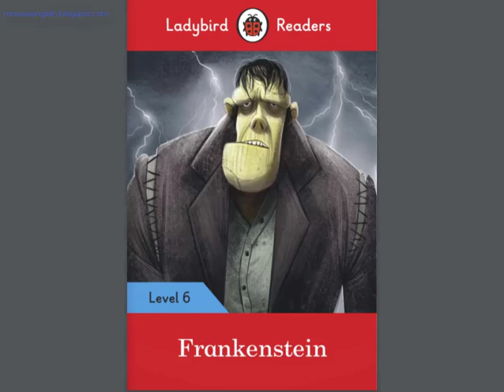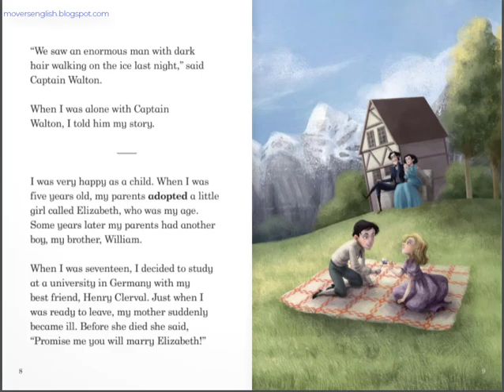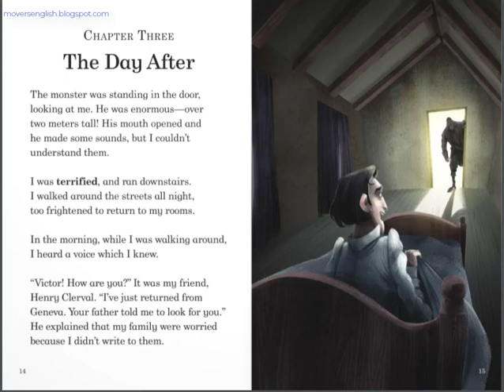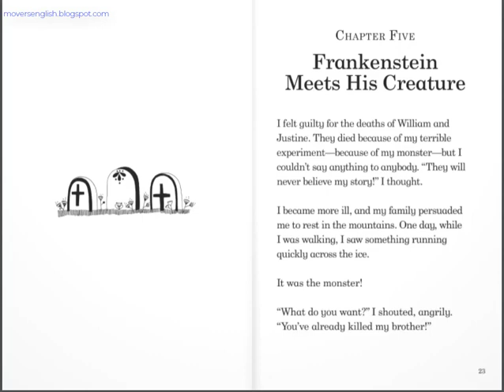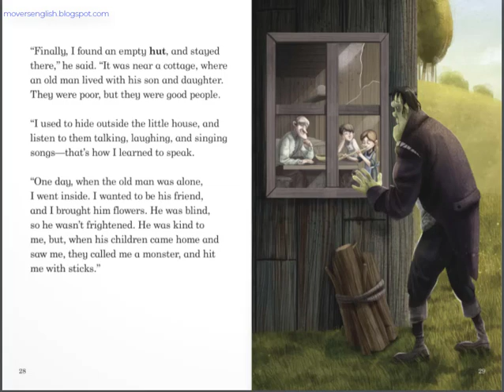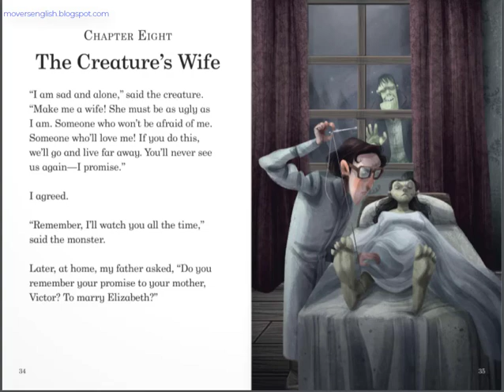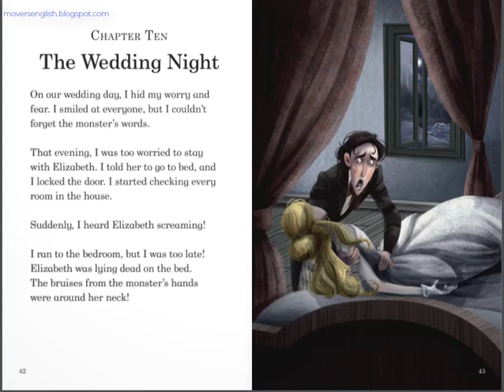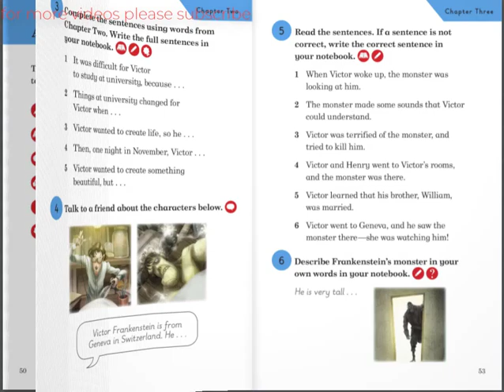Frankenstein 2020 by Merry Shelley complete novel summary by Ladybird Education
Ladybird Readers
Frankenstein
Coming in 2018, to celebrate 200 years since Mary Shelley's classic was first published! Victor Frankenstein was a brilliant scientist. He wanted to create something beautiful, but he created something terrible - a monster!

Level: Advanced
Suitable for: 9-10 years

frankenstein the novel begins with a series of letters
the frankenstein novel
the frankenstein chronicles novel
frankenstein unbound novel
frankenstein novel vocabulary
frankenstein 1931 vs novel
frankenstein novel writing
frankenstein whole novel
in the novel frankenstein what is the significance of walton's letters
in the novel frankenstein what does the creature's connection
frankenstein novels
frankenstein y la novela gotica
frankenstein novel 1818
frankenstein novel chapter 17
frankenstein mary shelley answers
frankenstein novel chapter 4
frankenstein by mary shelley 1818
frankenstein mary shelley 1818 edition
frankenstein by mary shelley book online
1 frankenstein
ch 9 frankenstein
frankenstein 1818
frankenstein 14